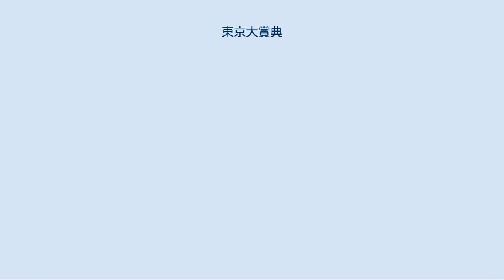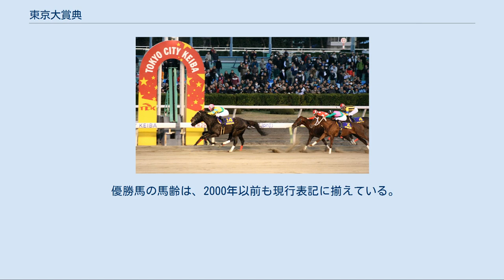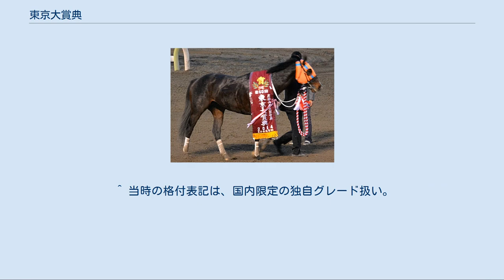東京大賞典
第51回東京大賞典（2005年12月29日）ゴール前直線の様子 第52回東京大賞典（2006年12月29日 ブルーコンコルド優勝） 第55回東京大賞典（2009年12月29日 サクセスブロッケン優勝） 2014年にホッコータルマエが勝利した時の優勝レイ 東京大賞典（とうきょうだいしょうてん）は、特別区競馬組合が大井競馬場で施行する地方競馬の重賞競走（ダートグレード競走）である。
格付けはGI。
競馬番組表では「農林水産大臣賞典（国際交流） 東京大賞典」と表記される。
 副賞は農林水産大臣賞、特別区競馬組合管理者賞、日本中央競馬会理事長賞、地方競馬全国協会理事長賞、日本馬主協会連合会長奨励賞、東京都馬主会理事長賞、日本地方競馬馬主振興協会会長賞（2019年）。
 大井競馬はもとより、日本のダート競馬の1年を締め括る総決算レースである。
 1955年に「秋の鞍（あきのくら）」の名称で創設され、春の鞍（のちの東京ダービー）・春の特別（のちのアラブダービー）・秋の特別（のちの全日本アラブ大賞典）とともに大井競馬場の四大競走として位置付けられた。
第1回はダート2600mで施行され、1着賞金は100万円であった。
その後、競走名は1964年に現名称となり、施行距離は幾度かの変遷を経て、1998年からはダート2000mで定着。
南関東公営競馬では1978年に新設された帝王賞と共に、サラブレッド系古馬の2大競走としても位置づけられている。
 開催時期は1964年から12月下旬で定着。
1999年からは開催日も12月29日で固定され、南関東公営競馬のみならず日本競馬の1年を締め括る競走として定着した。
 1995年より中央・地方全国交流競走に指定され、日本中央競馬会（JRA）および他地区地方競馬所属馬も出走可能になった。
1997年には統一GI（南関東G1）に格付け、2011年からは外国馬も出走可能な国際競走に指定され、あわせて地方競馬で施行する競走としては初めての国際GIに格付けされた（後述）。
 現名称となった1964年は、有馬記念を模したグランプリ競走として、ファン投票で出走馬を選出した。
 2019年には売り上げがKEIRINグランプリを上回る56億627万5800円に達し、1レースの売り上げとしては中央競馬を除く三競オートの中では最大の規模に成長した。
 特別区競馬組合は2010年10月18日に、本競走を2011年から国際競走として施行すること、および日本グレード格付け管理委員会から国際GIの格付を受けたことを発表した。
国際GIに格付けされた競走は、地方競馬として初めてとなる。
 2011年現在の規定では、ジャパンカップダート（現：チャンピオンズカップ）に予備登録した外国調教馬は東京大賞典にも自動的に予備登録され、輸送費及び帰国時の渡航費用などは外国馬関係者の自己負担としていた。
ただし、ジャパンカップダートと本競走に連続で出走する場合に限り、帰国時の輸送費や渡航費を特別区競馬組合が負担するとしていた。
 以下の内容は、2019年のもの。
 出走資格 サラブレッド系3歳以上選定馬（出走可能頭数：最大16頭） 負担重量 定量（3歳55kg、4歳以上57kg、牝馬2kg減、南半球産3歳馬2kg減） 選定後に所属変更した馬は出走できない（南関東地区所属馬は除く）。
 優先出走権[編集] 地方競馬所属馬は、同年に行われる下表の競走で所定の成績をあげた馬に優先出走権が付与される。
 浦和記念で他地区地方競馬所属馬が優先出走権を得た場合、南関東所属馬の出走枠を減らすことが定められている。
 1着8000万円、2着2800万円、3着1600万円、4着800万円、5着400万円、着外手当30万円。
 ・1着賞金8000万円は地方競馬主催の重賞競走としてはJBCクラシックと並び最高額。
 すべて大井競馬場ダートコースで施行。
 競走名は第1回から第9回まで「秋の鞍」、第10回以降は「東京大賞典」。
 第64回終了時点 ^ 同年の中央競馬では東京優駿の1着賞金200万円が最高額で、次いで天皇賞などの150万円となっていた。
 ^ 同年の同競走については、新聞・雑誌で実際に「グランプリ」の呼称が用いられた。
 ^ 当時の格付表記は、国内限定の独自グレード扱い。
 ^ 第31回皐月賞の3着馬（優勝馬はヒカルイマイ）で、中央競馬での登録馬名はヒデチカラ。
 各回競走結果の出典[編集]